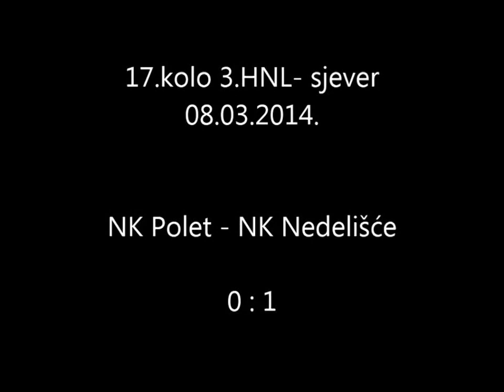08/03/2014 17.kolo 3.HNL-sjever NK Polet - NK Nedelišće 0 : 1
17.kolo 3.HNL-sjever NK Polet - NK Nedelišće 0 : 1